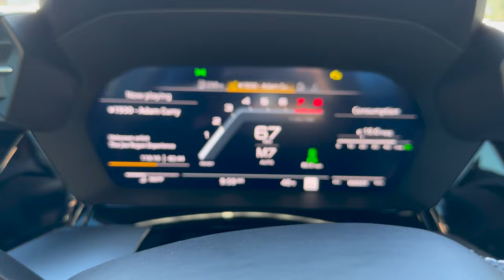UNBELIEVABLE exhaust notes from a stock muffler!! DBV2 4" Downpipe for MK8 R & 8Y S3!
!!!MERCH!:
Brycejordanproductions.com

Instagram.com/Br32yce
Facebook page for the channel (most responsive here)